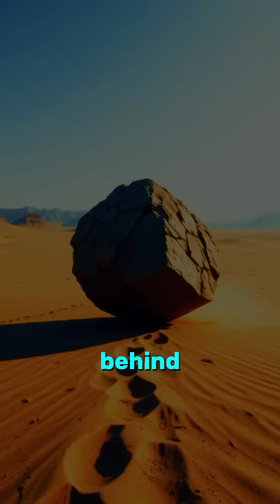3 Natural Phenomena That Science STILL Can’t Explain! 🌪️⚡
The Earth is full of strange and mysterious events…
But some are so weird — even science can't figure them out.

🌌 The Hum — sound with no source
🪨 Moving Rocks in Death Valley
⚡ Never-ending Lightning in Venezuela

Are they glitches in nature… or something else?
Comment your theory and follow for more real-world mysteries!